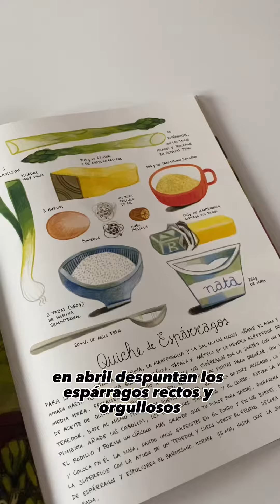Un año en villa flor.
Libro de Felicita Sala publicado por Edelvives